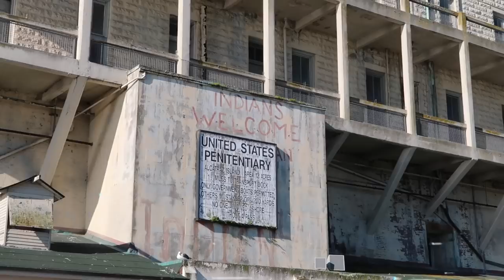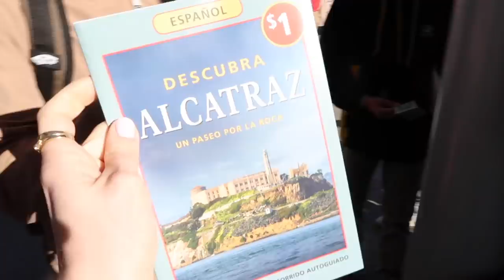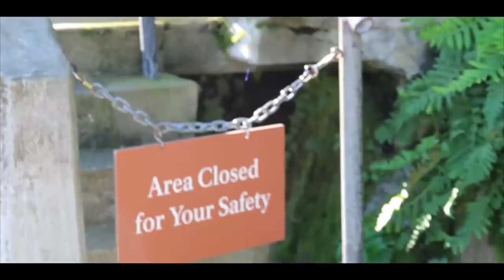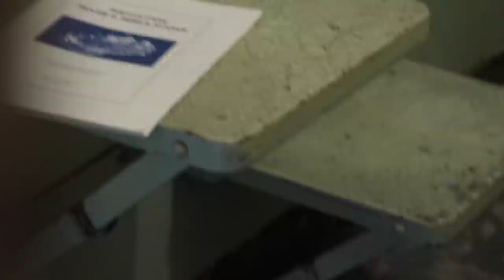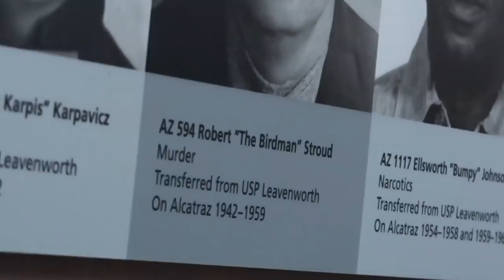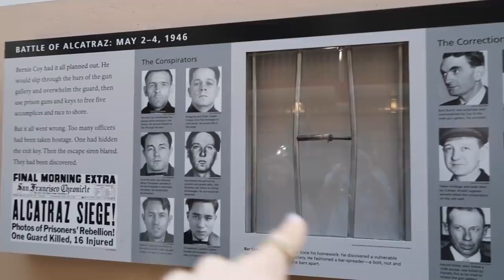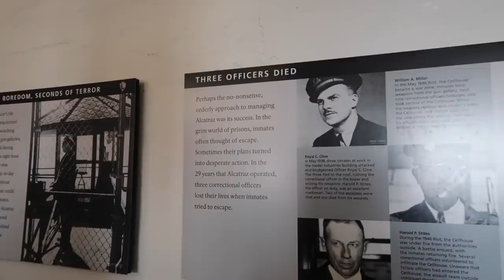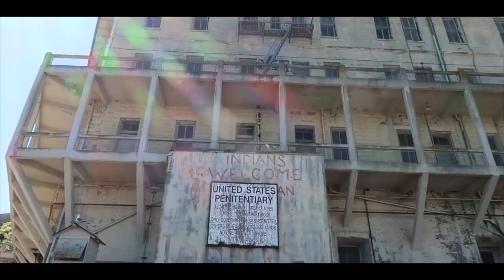¿CÓMO ESCAPARON DE ALCATRAZ? SAN FRANCISCO (2019) vlogs diarios | Raque Late